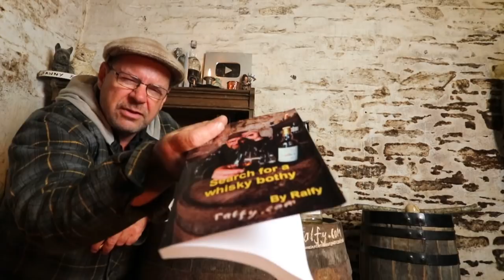ralfy review 839 Extras - The innovation of disclosure.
If you like my content you can buy me a 'wee dram' thanks !
My Book  'Search For A Whisky Bothy' (Bothie)  is on sale at all good book shops, and  from my printer  lulu.com .
 Great read auto-biography and malt-journey.